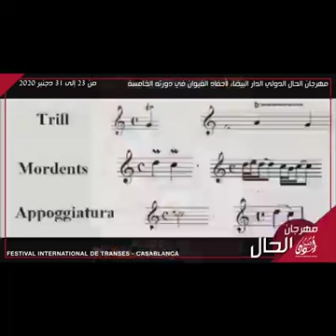نور القاسم جزء1 محاضرة سيرة بيتهوفن- مهرجان الحال الدولي كازابلانكا Festival de transes Casablanca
Festival International de transes- Casablanca, Morocco 2020
Part 1